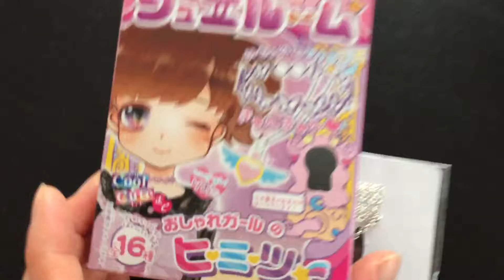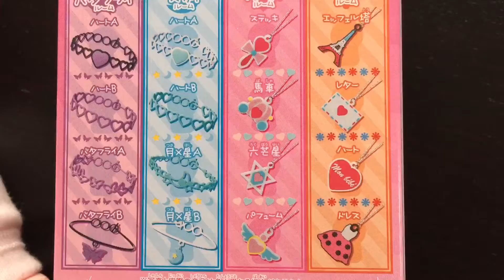ジュエルーム☆おしゃれガールのヒミツ☆Furuta☆ネックレス☆エッフェル塔